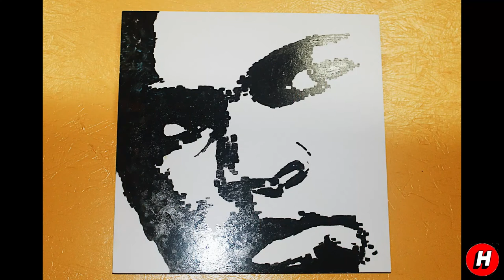Willie Williams Jr. Interview